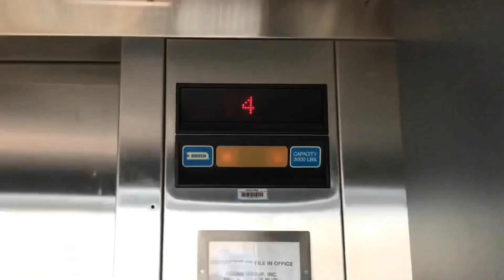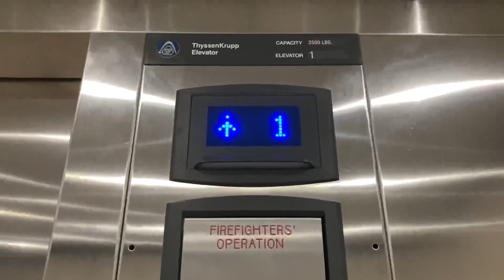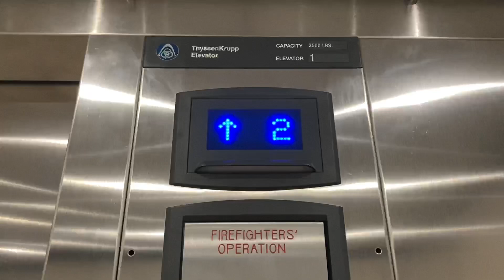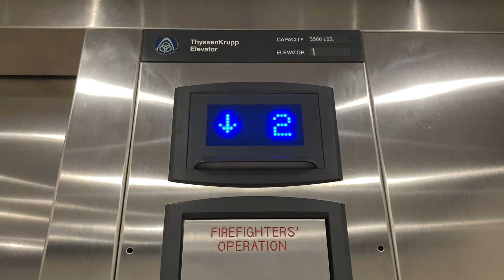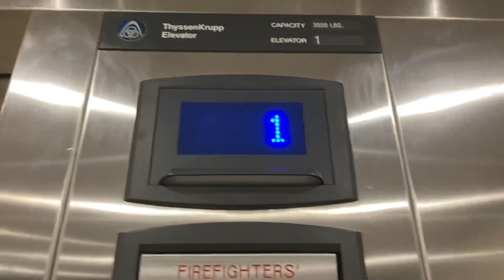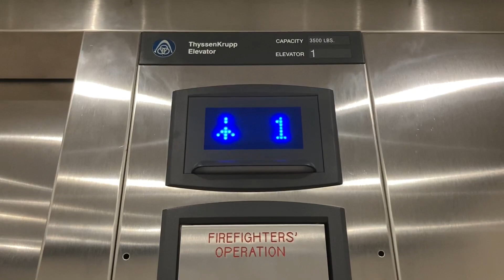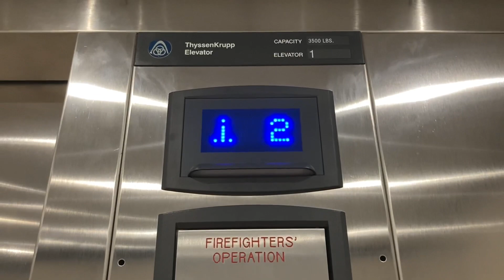ThyssenKrupp Endura MRL Hydraulic Elevator/Lift - The Club at Chatham Hills - Westfield, IN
I was here for a memorial service, and while I was here, I figured I’d film the elevator. It is a basic but nice ThyssenKrupp Endura MRL with MAD Atoll fixtures on a Signa4 panel. It runs nice and smooth, but I have a bad feeling a fire might happen.

Elevator Specifications:

Installer: ThyssenKrupp
Model: Endura MRL
Fixtures: MAD Atoll
Drive System: MRL Holeless Hydraulic
Starter: Solid-State
Motor Pitch: B-Flat
Capacity: 3500 LBS
Door Type: Single Slide
Door Equipment: ThyssenKrupp
Door Safety: Sensors
# Of Elevators On Bank: 1
Speed: 125 FPM
Year of Installation: Late 2010s

Video Information:

Location: 1100 Chatham Hills Boulevard, Westfield, Indiana 46074
Camera Used: iPhone SE
Date Recorded: November 20th, 2021, at 1:30 PM
Editors: Phonto, iMovie